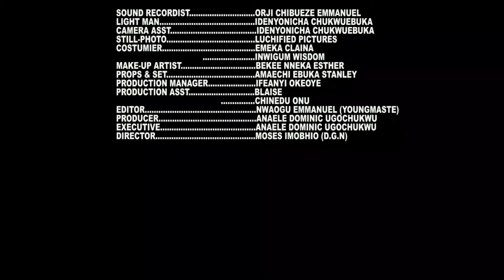HUSBAND HUNTERS | YUL EDOCHIE | JUDY AUSTIN | TREASURE DANIELS | LATEST NIGERIAN MOVIES 2024